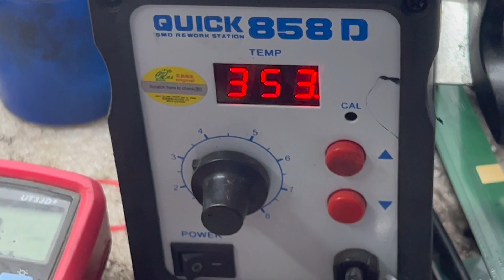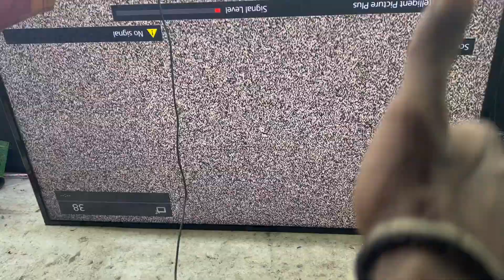hd ready board we are changing into full hd